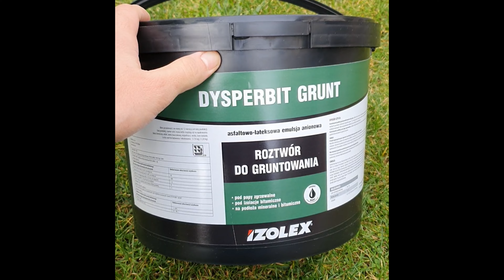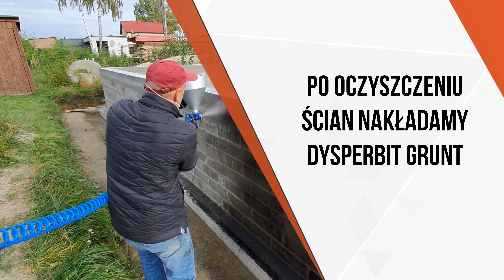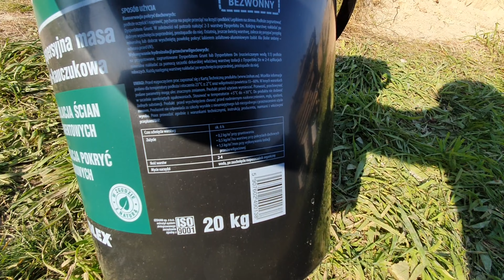🔴 IZOLACJA PIONOWA ŚCIANY FUNDAMENTOWEJ 👷‍♂🔲 | GRUNTOWANIE ⚫ | DYSPERBIT METODĄ NATRYSKOWĄ 🔫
Cześć!

Jesteśmy młodym małżeństwem, które zdecydowało się na budowę domu. Choć pomysł fajny to niesie ze sobą wiele niewiadomych dla kogoś kto robi to sam pierwszy raz w życiu.

Dlatego chcemy Wam pokazać jak to wygląda u nas, dzieląc się zdobytym doświadczeniem i wiedzą!

W odcinku:

👉 izolacja przeciwwilgociowa ściany fundamentowej
👉 gruntowanie ściany fundamentowej
👉 DYSPERBIT nakładany metodą natryskową

💰 Pistolet - 110 zł
💰 DYSPERBIT + Grunt - 1175 zł + 120 zł

Zapraszamy !